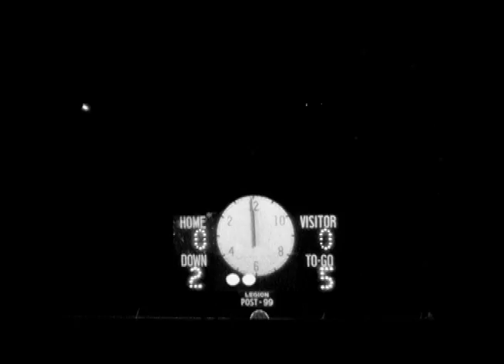1965 (10-29) Foley 7 vs UMS 3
This was the eighth game of the season for the 1965 Foley Lions.